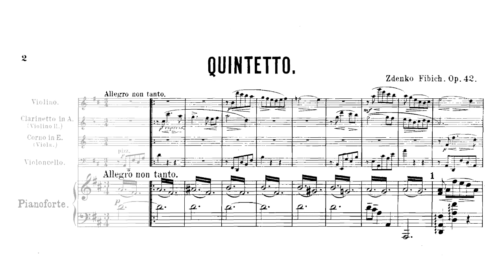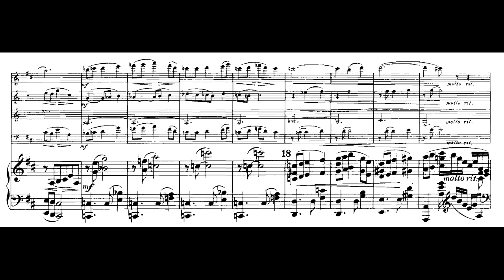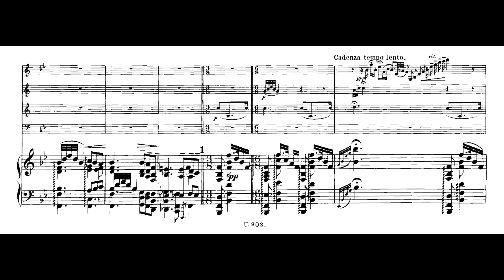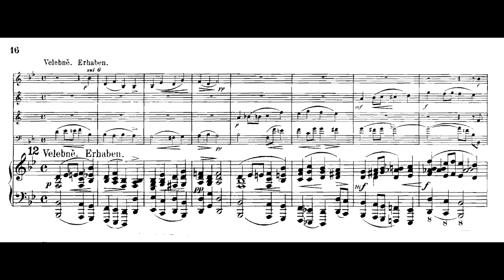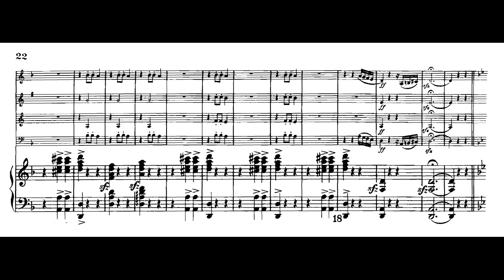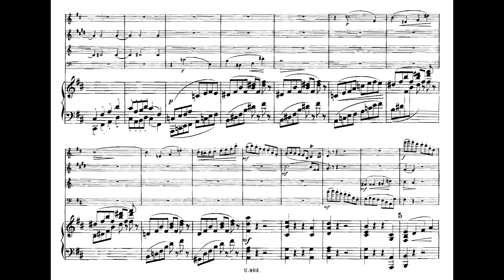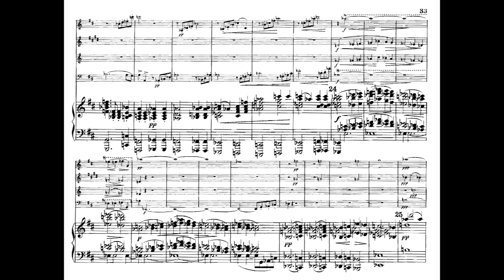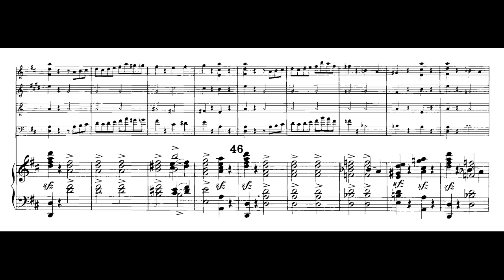Zdeněk Fibich - Quintet, Op.42 (1892) [Score]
Zdeněk Fibich (1850 – 1900), Quintet Op.42 in D major (1892) for clarinet (or 2nd violin), horn (or viola), violin, cello, piano.

Marian Lapsansky (Piano)
Ludmila Peterkova (Clarinet)
Vladimira Klanska (Horn)
Jiri Panocha (Violin)
Jaroslav Kulhan (Violoncello)

Four movements:

1. Allegro non tanto
2. Largo 9:02
3. Scherzo (S divokým humorem - With a wild humor) 18:24
4. Finale (Allegro con spirito) 25:01

Zdeněk Fibich was a Czech composer of classical music. Among his compositions are chamber works (including two string quartets, a piano trio, piano quartet and a quintet for piano, strings and winds), symphonic poems, three symphonies, at least seven operas (the most famous probably Šárka and The Bride of Messina), melodramas including the substantial trilogy Hippodamia, liturgical music including a mass – a missa brevis; and a large cycle (almost 400 pieces, from the 1890s) of piano works called Moods, Impressions, and Reminiscences. The piano cycle served as a diary of sorts of his love for a piano pupil.

(Wikipedia)